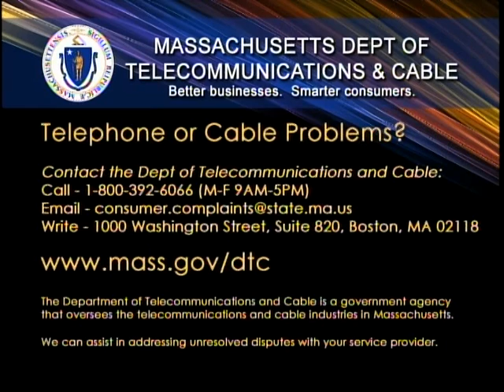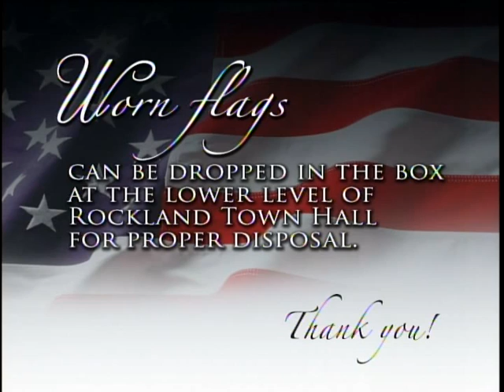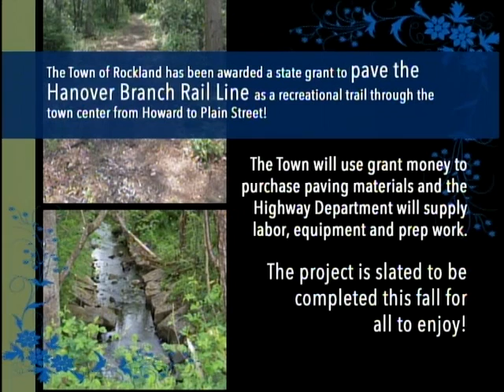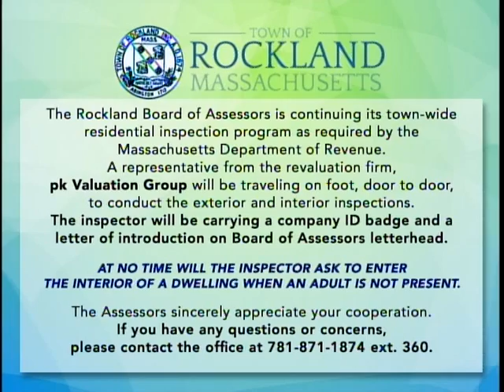Bulletin Board 10/05/2016